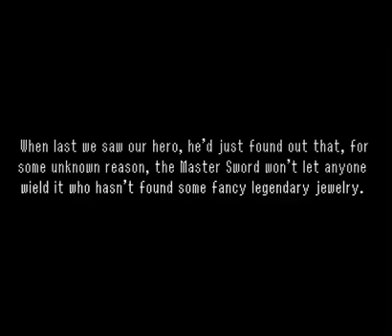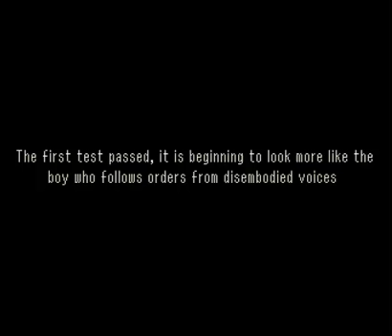LP LTTP Episode 3 - From Sass to Courage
After receiving the Elder Sashasrahla's tacit approval for the Quest For the BFS, our hero-Kid, Link, goes to the Courage Temple...and bumps into things no one could have warned him of.

...well, they could've. But where's the fun in that?

As usual, Zelda belongs to Nintendo. I merely own several copies of the game, all well-played and well-loved.